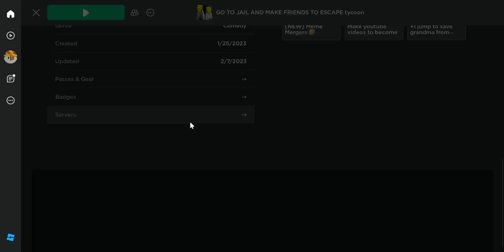Making friends in prison in roblox